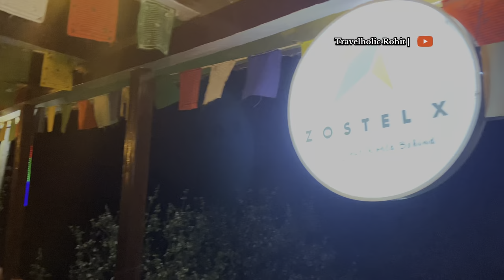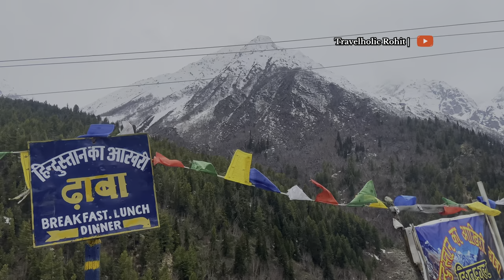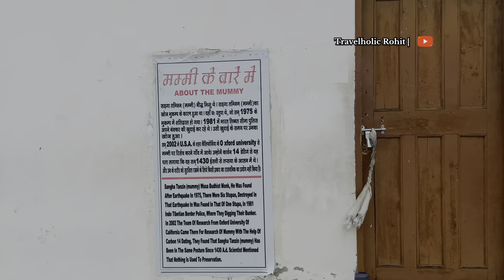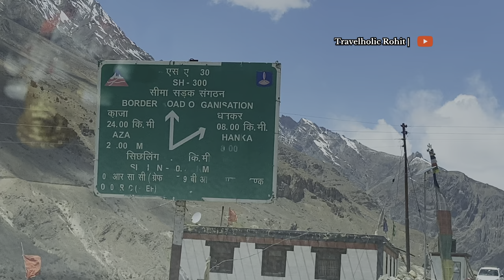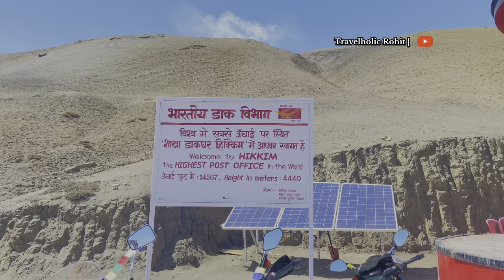Spiti Valley | Complete Spiti Valley Travel Guide 2024 | Spiti Valley Road Trip | Kaza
In this Travel Video , I have shared how we planed our 8Night Spiti Trip.

8th Night Stay - Shimla and then Back to Gurgaon

Stove Sown in Vlog-:
Stove with 2 Cylinder-
Stove with 1 cylinder-
Stove with Cylinder- :

Tripod -:
Best One-: